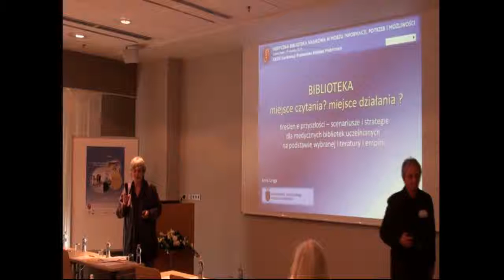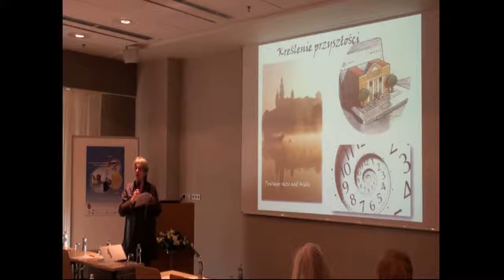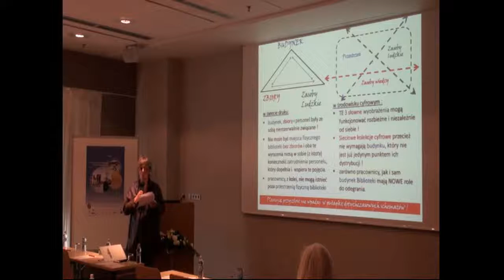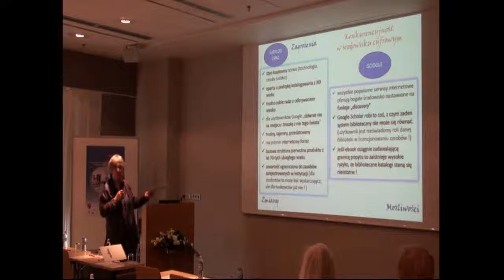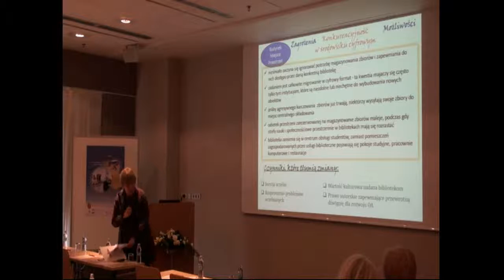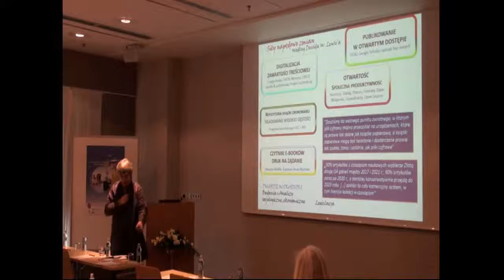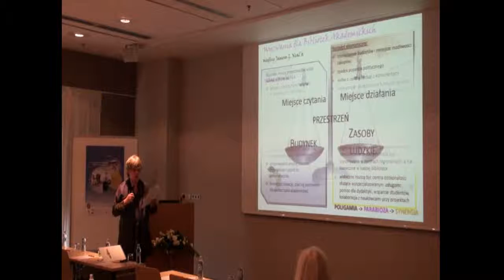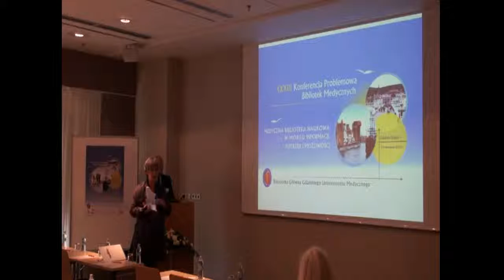Biblioteka – miejsce czytania, miejsce działania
Biblioteka – miejsce czytania, miejsce działania. Kreślenie przyszłości – scenariusze i strategie dla medycznych bibliotek uczelnianych na podstawie wybranej literatury i empirii.
Anna Uryga
Biblioteka Medyczna Uniwersytetu Jagiellońskiego – Collegium Medicum w Krakowie